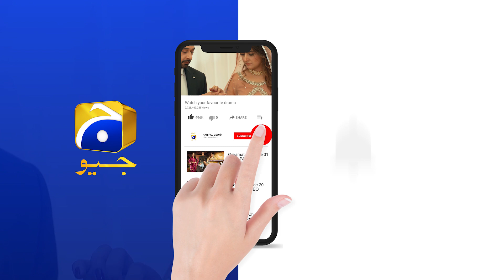Inteqam | Episode 18 | Best Scene 02 | HAR PAL GEO